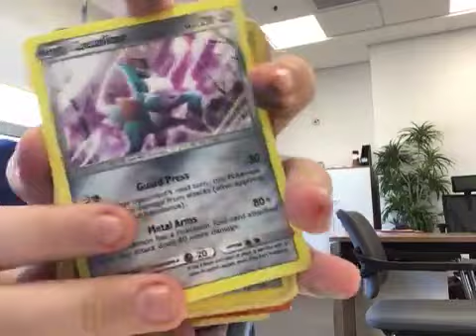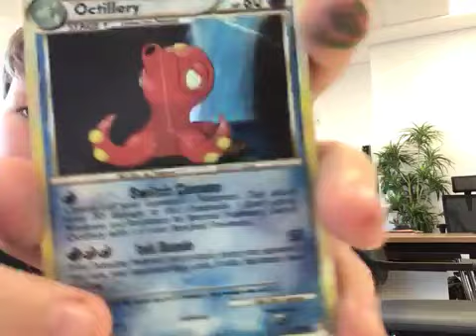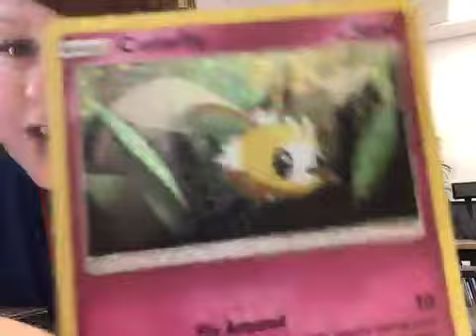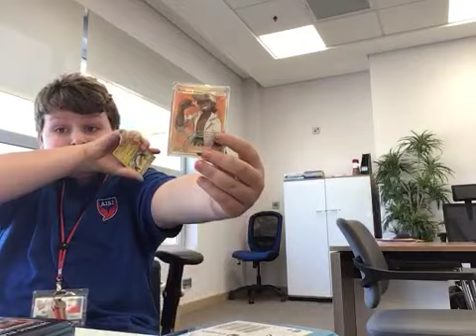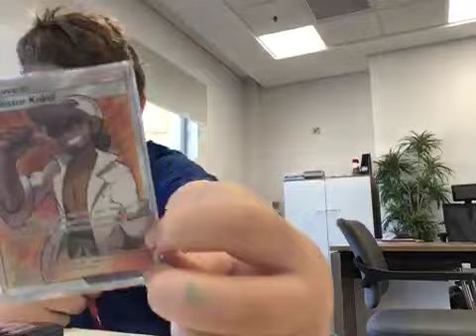The real Unboxing video